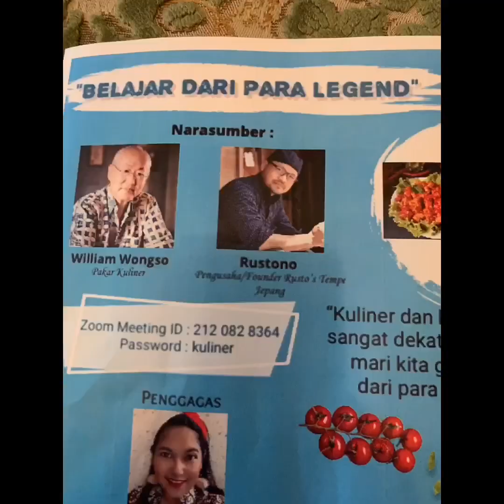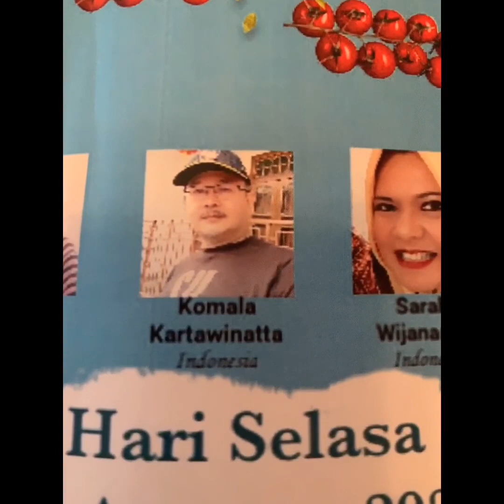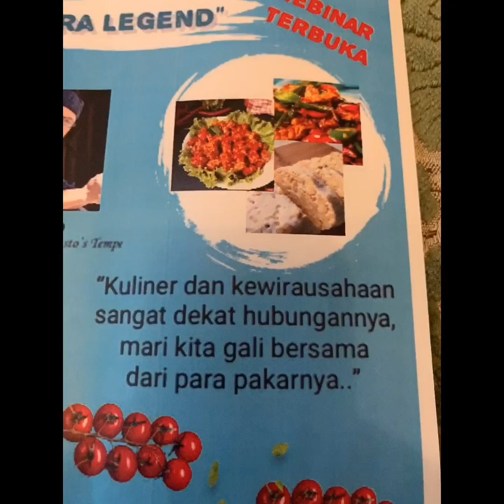Webminar terbuka 11 Agustus 2020 jam 09:00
Buat yg hobby masak untuk keluarga di rumah, atau yg berwirausaha di bidang kuliner, mari bergabung di acara webminar terbuka melalui meeting zoom ID : 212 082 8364
Pasword : Kuliner.

Dengan nara sumbernya adalah:
Pakar Kuliner, Bapak @williamwongso
Dan pengusaha tempe di Jepang bapak @rustos_tempeh

Kalian juga bisa liat acara ini melalui akun YouTube @fikifirmanto
Face book fan page @gus_arya_
Dan akun Instagram saya @vera_aoki
Dan @infosebelah.

Hari Selasa tgl 11 Agustus 2020 jam 09:00 pagi waktu Indonesia.

Ayo belajar dari para pakarnya..
“Belajar Dari Para Legend”